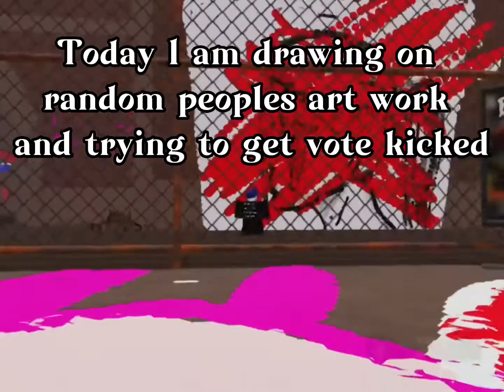Drawing on random people’s art work and trying to get vote kicked